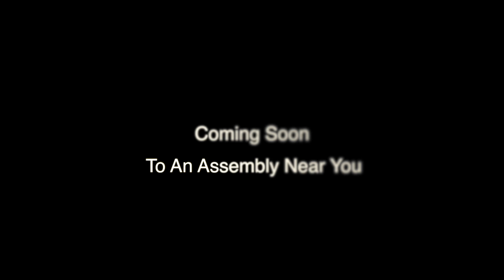Providence Day School Homecoming 2016 Teaser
Get ready for the Homecoming Movie.

Song by
 Really Slow Motion :

Music "Really Slow Motion & Epic North - Exosuit"

I used a Nikon D3300 for most of the shots also
I used a Glidecam xr1000 to get those really smooth shots. This is amazing I would recommend it to every filmmaker.

Thats where I let my fans know how to be in my next video!

I will be happy to do a video for your company!